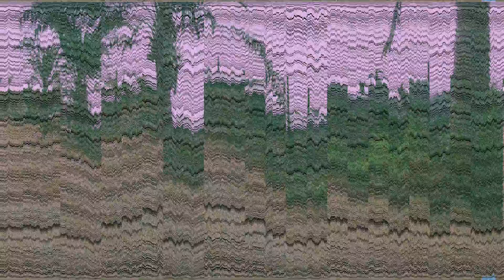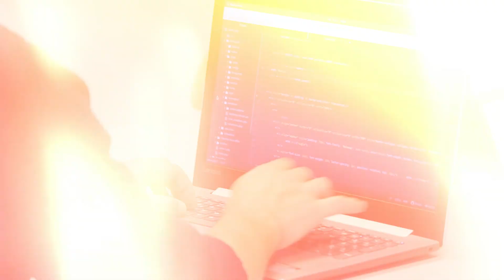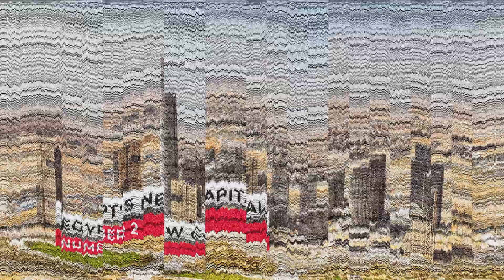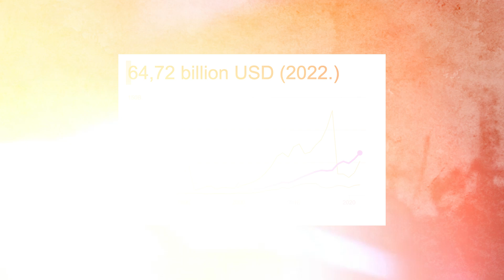TOP 10 Biggest Megaprojects in Africa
I think it goes without saying that Africa is one of the poorest continents in the world. However, there are some countries such as Egypt or South Africa, which, thanks to tourism, raw materials and other factors, were able to acquire great wealth and, unlike other countries on the continent, were able to develop. This also means that, just like in Europe, America, China and other parts of the world, they were able to build impressive engineering marvels. In this video we look at the 10 biggest mega projects in Africa.
00:00 Intro
00:30 10. Egypt Artificial River
01:38 9. Bagamoyo Port
02:48 8. Lagos Calabar Railway
03:43 7. Konza Technopolis
04:32 6. Centenary City
05:32 5. Lekki Free Trade Zone
06:25 4. Lanseira Smart City
07:13 3. Great Green Wall
08:05 2. Egypt New Capital
08:57 1. Grand Inga Dam
09:55 Outro

Thanks!